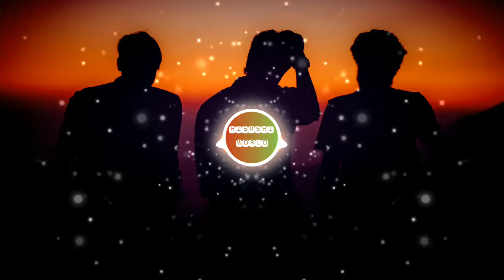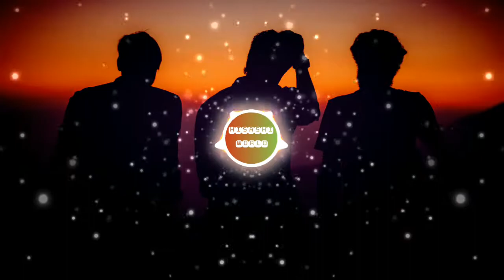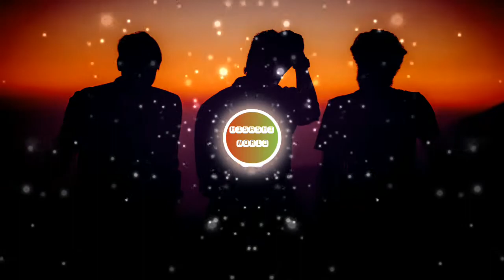Best funky, R&B, Reggae and Hip Hop for chilling out #6/ addis Ababa by The Mini Vandals /Free Music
Best music for having a nice time chilling out and relaxing

addis Ababa by The Mini Vandals /Free Music / No copyright